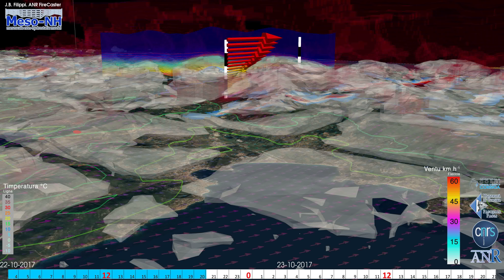22 au 23-10-2017 vue GRAVONA